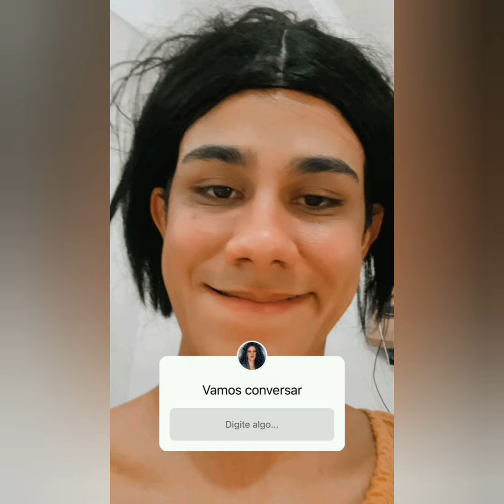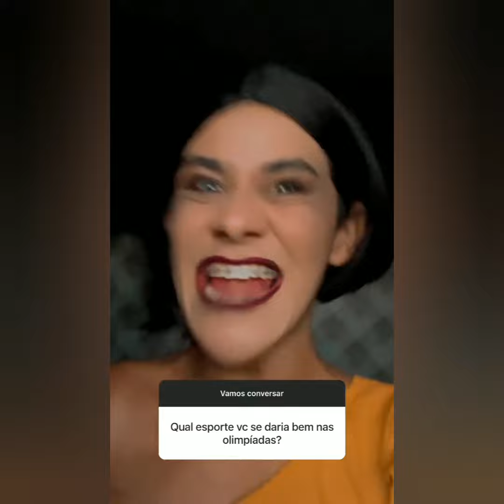LEURISCLEIA SE MAQUIANDO E RESPONDENDO ALGUNS SEGUIDORES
Fã clube ❤️